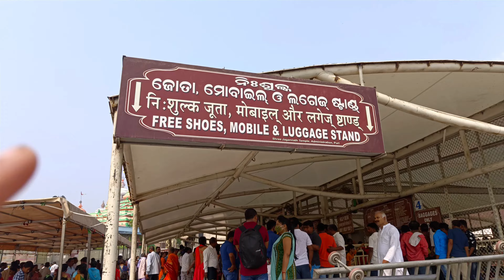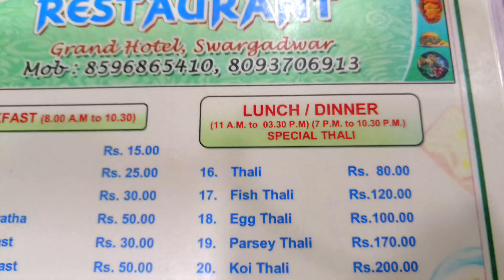Puri tour 2022 | পুরী জগন্নাথ মন্দির | Puri low budget hotel | Puri sea beach |MDFILMS96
Puri tour 2022 | Puri mandir update | পুরী ভ্রমণ 2022 | পুরীর সমুদ্র aladai মজা🔥 | MDFILMS96